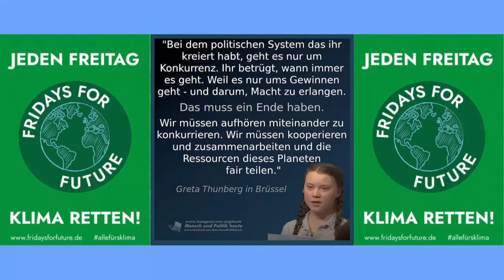Fridays for Future Fürstenfeldbruck: Macht mit!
Eine Zusammenfassung eines einstündigen Gesprächs mit zwei Schülervertreterinnen der Ortsgruppe „Fridays for future Fürstenfeldbruck“.
Alina und Ella berichten über die Gruppenstruktur, ihre Motivation für den Klimaschutz aktiv zu sein und ihre Erfahrungen mit den Schwierigkeiten des klimagefährdeten Alltags. - Infos, Programm und Termine